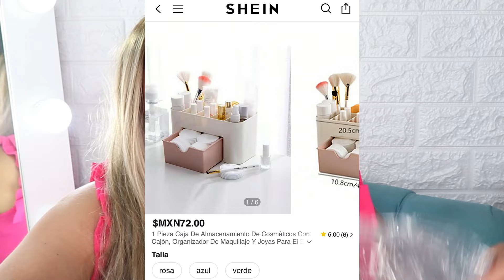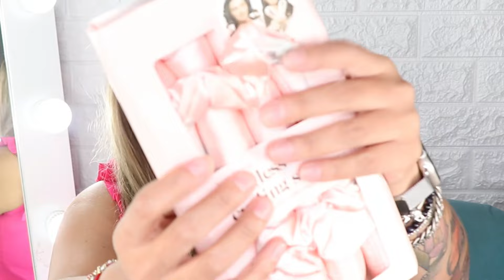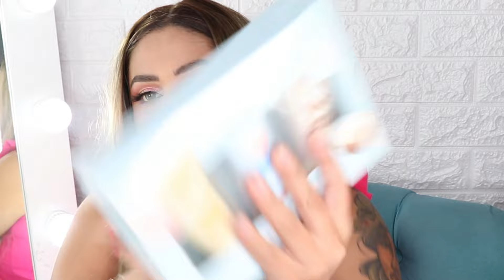BEAUTY FINDS DE SHEIN (PEDI LO MAS BARATO DE LA PAGINA) ¿VALEN LA PENA?